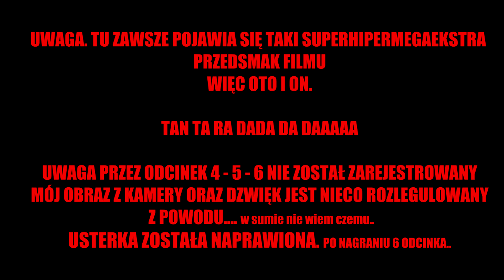THE FOREST: ZNALEŹLIŚMY SŁAWKA! #4 w./Gooner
Tak jak mówiłem, Herosy w lesie. Ciekawe przygody dwóch rozbitków którzy mieli zginąć w katastrofie samolotu TU-15... tyle napisali na opakowaniu dalej nie wiem. Zaczynają swoją przygodę w lesie aby znaleźć darmowe WI-FI oraz drogę do... domu...

★ KANAŁ GOONERA: YouTube.COM/user/MrGoonerGaming
★ FACEBOOK: FACEBooK.COM/KRUPIER2013 - LIKE !
★ LIVE: TWiTCH.TV/KRUPIER2013  Oglądaj na żywo!

♦ Oceń film!
Każda łapka w górę daje mi motywacje do kręcenia nowych materiałów!
♦ Komentuj wedle uznania!
Wyraź opinie na temat tego filmu, abym wiedział co bądź czego nie robić!
Dzięki ^^.